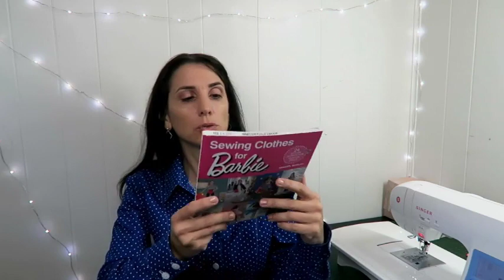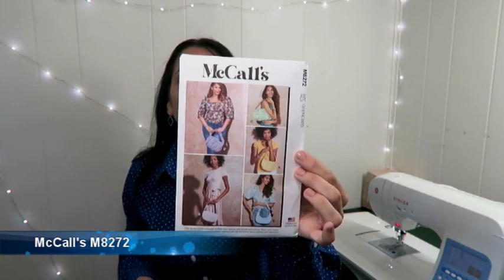Podcast couture : septembre 2022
Bonjour,

Voici mes dernières cousettes que j'ai réalisé au mois de septembre 2022

🎗️Une petite réduc sur des produits bio iherb : DBI2211

🎗️Machine à coudre: Singer 9970
Surjeteuse/recouvreuse: Babylock Ovation
Machine de découpe: Brother ScanNcut SDX225/SDX1200

🪙 manteau 3 en 1:
manteau licorne : Ottobre 4/202
gilet : Ottobre 1/2019

chaîne de Céline : @unefoisnestpascouture6921

bonne cousettes.

a bientôt 😘😘 il
Patricia